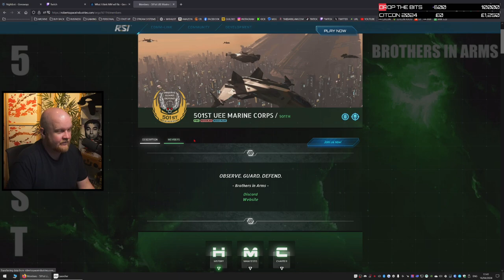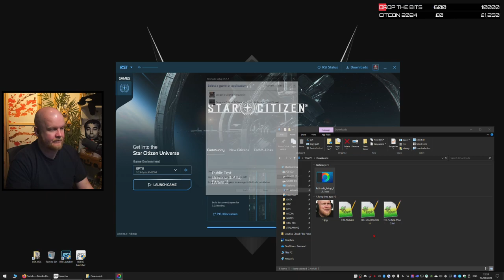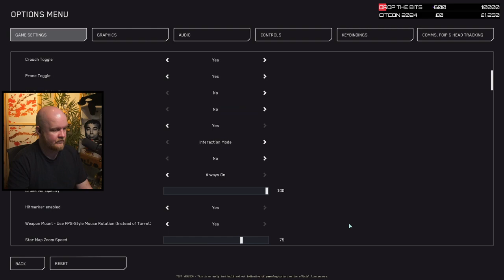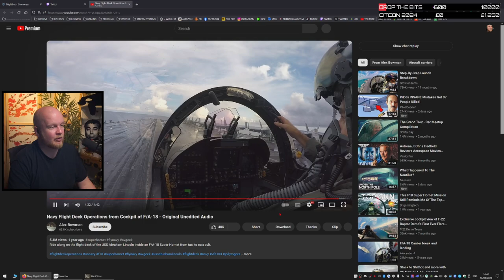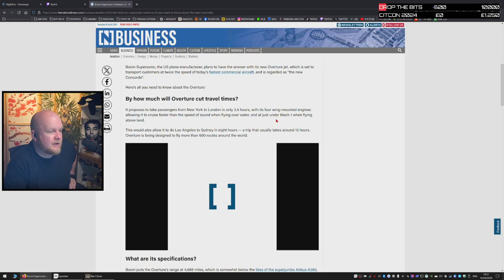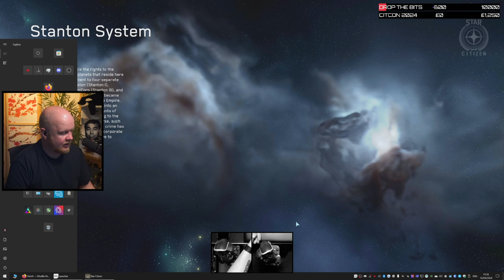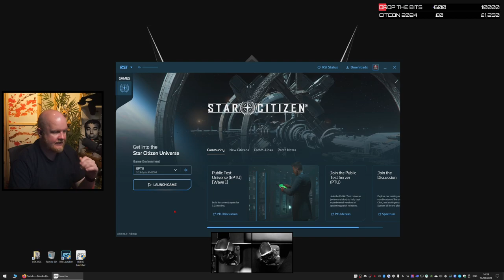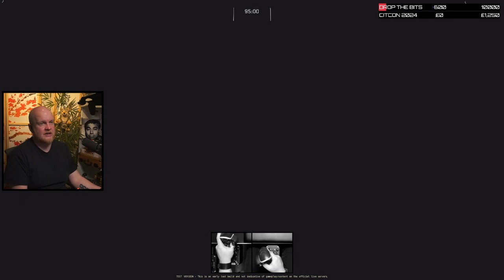VOD: 16/04/2024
Become a Internet Spaceship Captain today!

• Editor:
TheDarkLaw